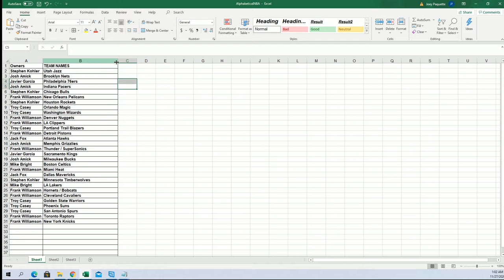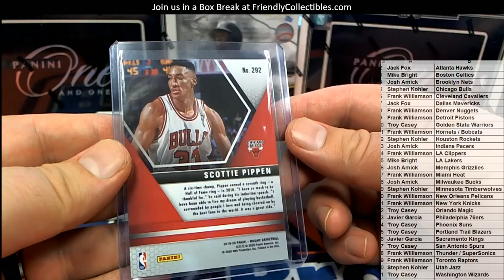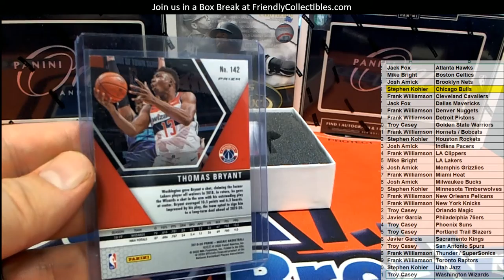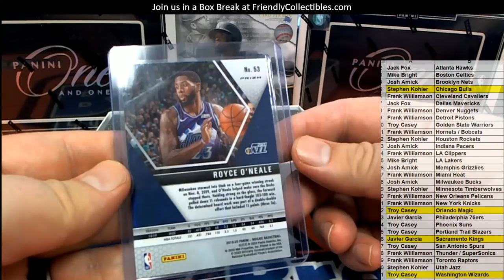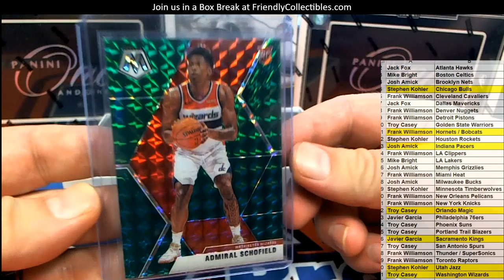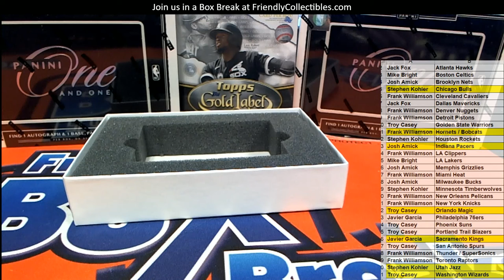2019 20 Hit Parade Mosaic Fluorescent Basketball ID HPFLUORBSK109